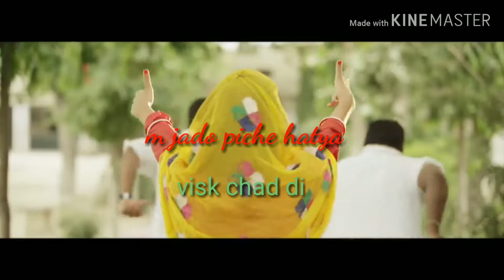Gunday no.1 song status by dilpreet Dillon saara gurpal